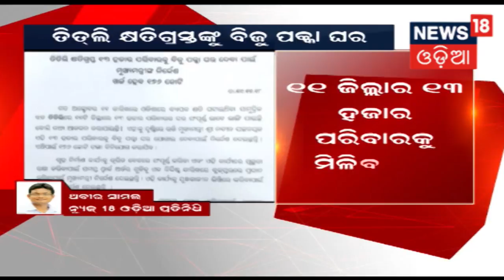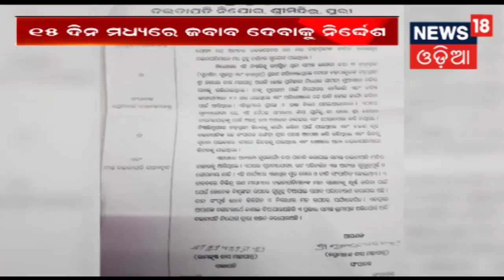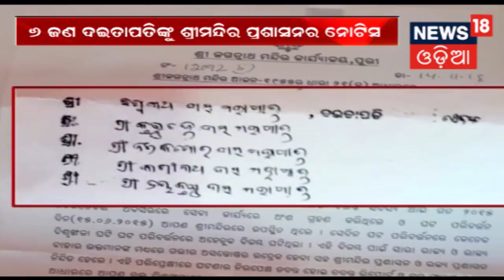" Titli "କ୍ଷତିଗ୍ରସ୍ତଙ୍କ ପାଇଁ ସରକାରଙ୍କ ବଡ ଘୋଷଣା , ୧୧ ଜିଲ୍ଲାର ୧୩ ହଜାର ପରିବାରଙ୍କୁ ମିଳିବ ଘର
ତିତଲୀ କ୍ଷତିଗ୍ରସ୍ତଙ୍କ ପାଇଁ ସରକାରଙ୍କ ବଡ ଘୋଷଣା , ୧୧ ଜିଲ୍ଲାର ୧୩ ହଜାର ପରିବାରଙ୍କୁ ମିଳିବ ଘର . ବିଜୁ ପକ୍କା ଘର ବାବଦ ରେ ଖର୍ଚ୍ଚ  ହେବ ୧୭୬ କୋଟି ଟଙ୍କା